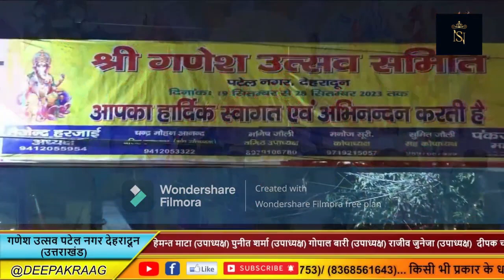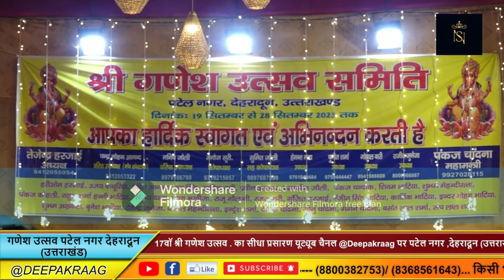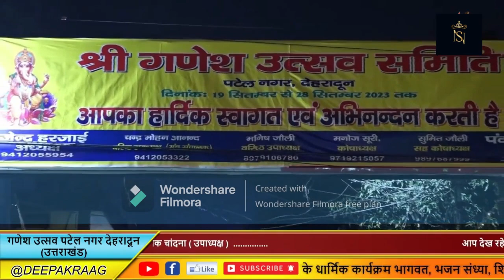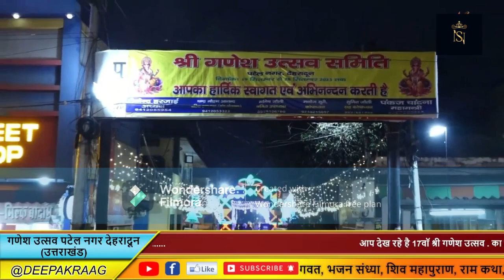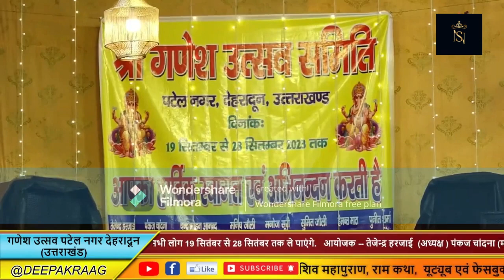EK AAS TUMHARI HAI BY NIPUN SARANG